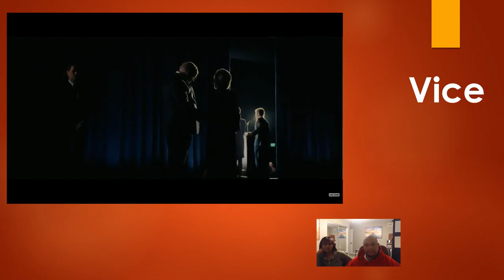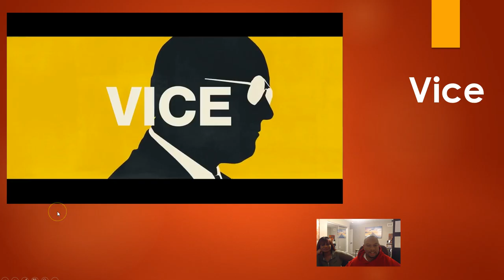"Vice" movie review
Andre & Melissa movie review on "Vice".

Watch It or wave It?